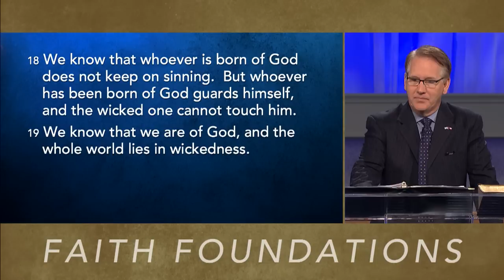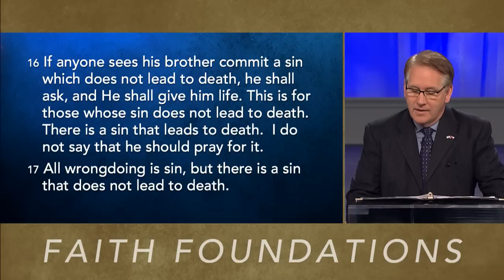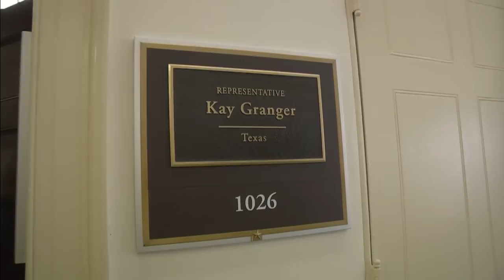Sunday Service | Ian Britza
July 23, 2017  |  Speaker(s): Pastor George Pearsons, Ian Britza